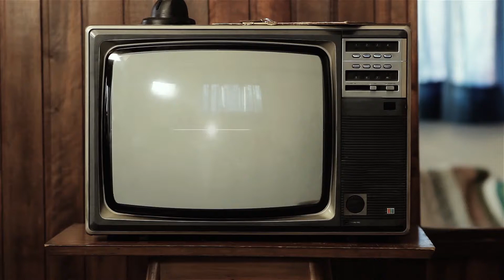【雞蛋仔是怎樣煉成的】華園港事力 X 低調高手大街小食 上集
雞蛋仔達人同大家分享點解雞蛋仔唔可以入膠袋呢?
原來, 傳統製作雞蛋仔真係要做電鑽攪先夠古早味呀!!

低調高手大街小食